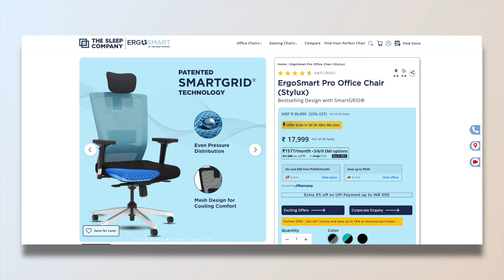Best office chair in 2024 | ErgoSmart Pro Office Chair Review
🪑 The Sleep Company Pro Office Chair Review: One Week Usage Experience 🪑

In this video, I review the Pro Office Chair from The Sleep Company after using it for a week. This ergonomic office chair promises ultimate comfort and support, featuring the innovative SmartGRID technology, adjustable settings, and a sleek design.

🌟 Highlights:

My first impressions and unboxing
Key features and specifications
Comfort and support during long working hours
Adjustability and build quality